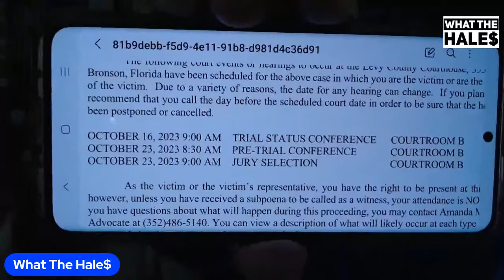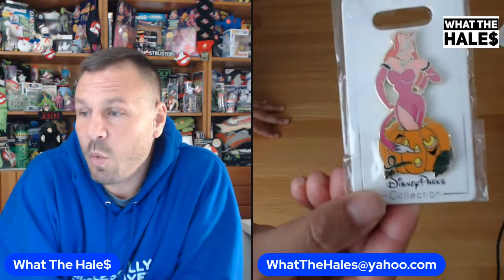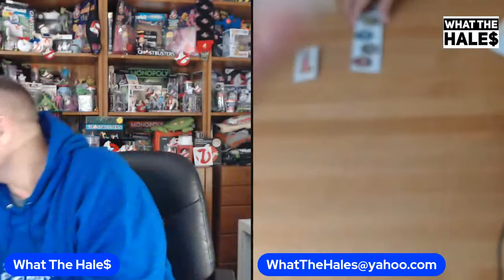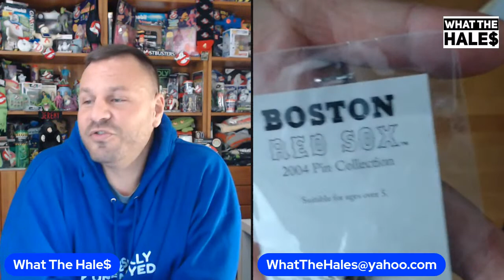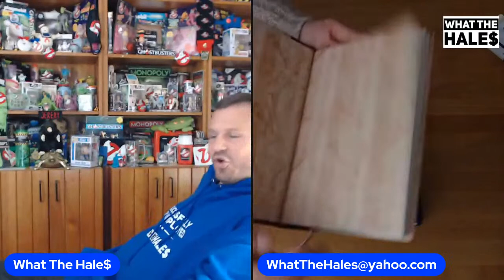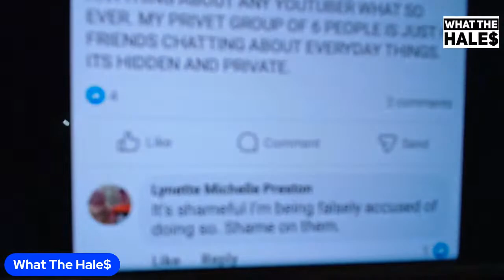OHIO COURT Update